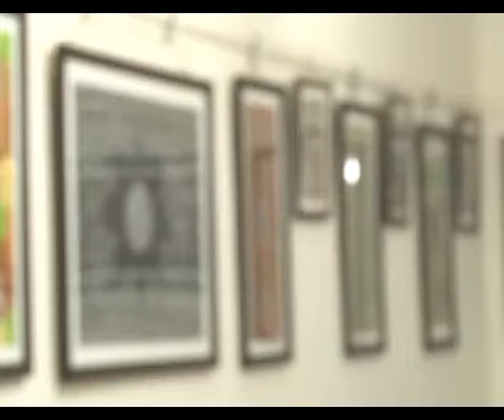Salimon Joseph, Director of Territory Hearing conducting Australian Aboriginal Painting Exhibition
Salimon Joseph, Director and Principal Audiologist of Territory Hearing Darwin conducting Australian Aboriginal Painting Exhibition at Kottayam, ACV News Kottayam.